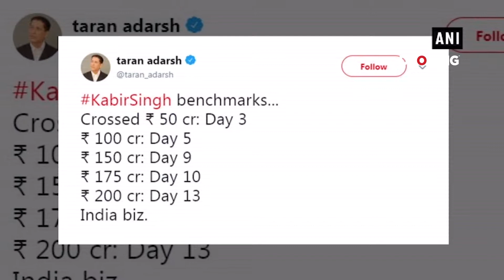'Kabir Singh' is unstoppable at box office, enters Rs 200 crore club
Shahid Kapoor and Kiara Advani-starrer 'Kabir Singh' has set the cash registers ringing and how! The film, which refuses to slow down, entered the Rs. 200 crore club in just 13 days of its run. The film is continuing its stronghold despite facing competition from Ayushmann Khurrana's 'Article 15', which released on last Friday. After becoming the biggest opener for both the actors, the film achieved yet another feat by hitting a double century, quicker than Salman Khan's 'Bharat' (day 14). The film, which opened to mixed reviews, has managed to rake in a total of Rs. 206.48 crore. Indian film critic and trade analyst Taran Adarsh shared the box office collection of the film on his Twitter handle. Adarsh stated that the movie continued its winning streak on the box office, hitting a "double century" and shows no signs of fatigue at the moment. The film earned Rs. 12.21 crore on its second Friday and witnessed a slight growth on its second Saturday, with minting Rs. 17.10 crore. It recorded similar numbers on Sunday, earning Rs. 17.84 crore. Adarsh also shared the benchmarks achieved by the film on different days. 'Kabir Singh' is the Hindi remake of Telugu hit 'Arjun Reddy.' The original blockbuster starred Vijay Deverakonda and Shalini Pandey. Helmed by Sandeep Reddy Vanga, who also directed the original film, 'Kabir Singh' tells the story of a short-tempered surgeon Kabir Singh (Shahid) who goes on a path of self-destruction, consuming drugs and alcohol after he cannot marry the love of his life Preeti (Kiara.). The movie had released on June 21.